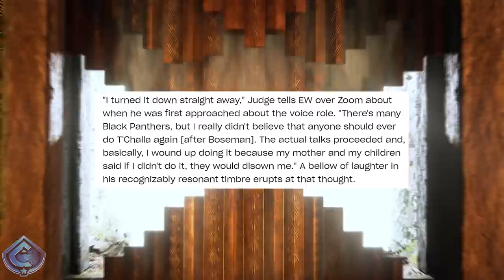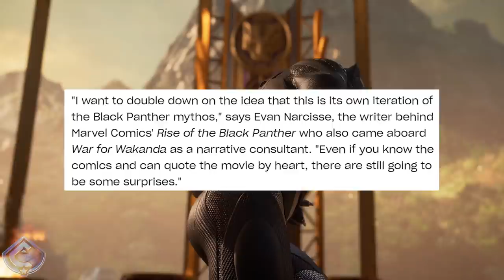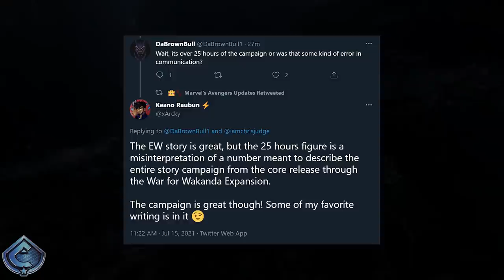Marvel's Avengers Game - Black Panther Story Details, Screenshots, DLC Length and More!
Marvel's Avengers Game - Black Panther Story Details, Screenshots, DLC Length and More! A brand new article was released earlier today that gives us a ton of new details about the upcoming War for Wakanda Expansion for the Avengers Game!

Marvel’s Avengers combines an original story with single-player and co-operative gameplay in the definitive Avengers gaming experience. Assemble into teams of up to four players online, master extraordinary abilities, customize a growing roster of Heroes, and defend the Earth from escalating threats. Featuring regular content updates, Marvel’s Avengers will take players on an epic journey delivered over multiple years. This game is what’s next for the Avengers.